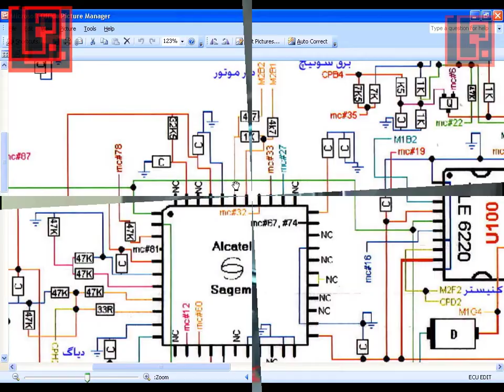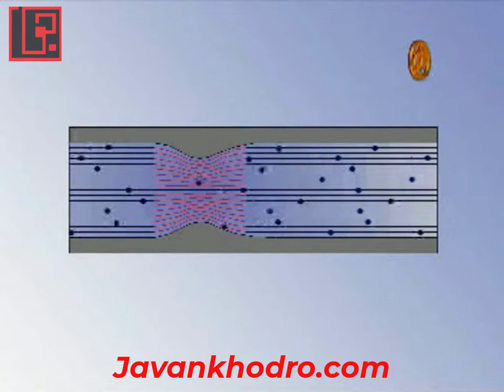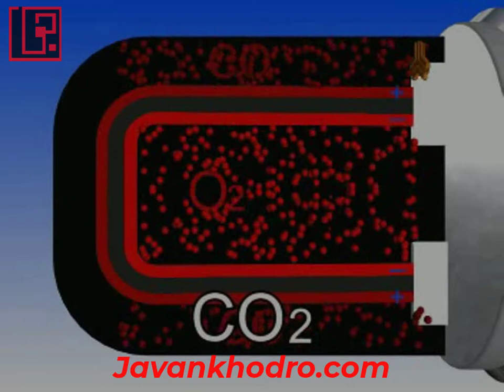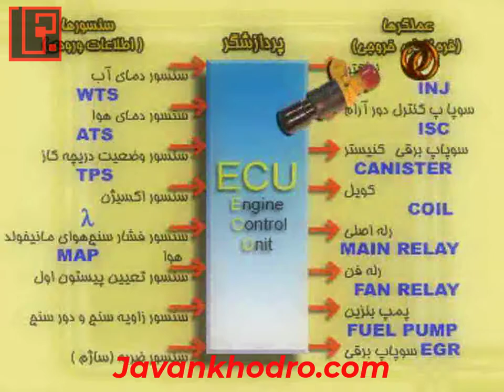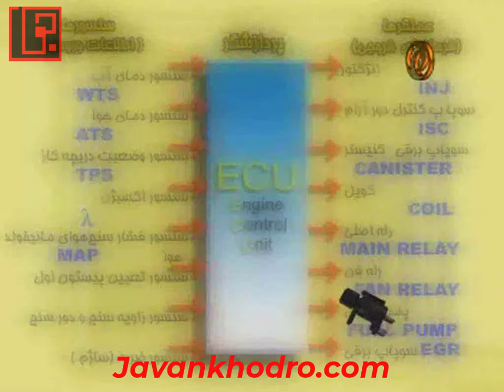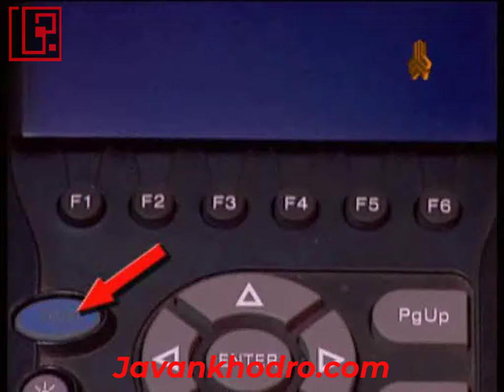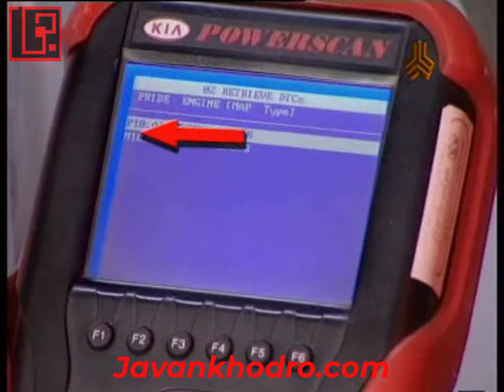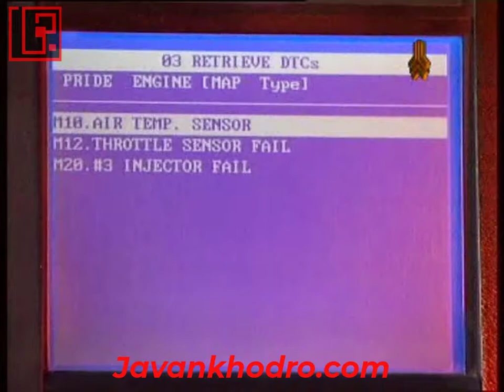آموزش تنظیم موتور قسمت 183 آشنایی با سیستم انژکتوری کیا